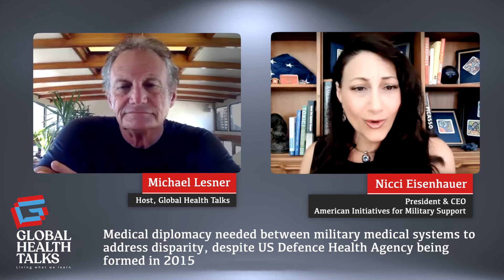Veteran wellbeing in civilian life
Nicci Eisenhauer has learnt from US veterans on the health experiences coming back to civilian life. She has worked as a researcher and biomedical communicator leading her to establish AIMS, American Initiatives for Military Support in 2011.

In an informal talk with Global Health Talks host Mike Lesner, himself a former US Marine, Nicci talks on the purpose of AIMS being an information-sharing network for all those who serve and support the military and veteran community.

Access to services is important consideration for Veteran wellbeing and AIMS develops a user-friendly membership infrastructure where members can network; research and information can be curated and archived; Service members, Veterans, Families, and caregivers can easily access services.

Another of the important roles that AIMS serves is to enhance partnership with VA and government services to increase efficiency and fill gaps.

Nicci refers to this as fostering Medical Diplomacy between military medical systems. The disparity between systems resulted in the Defence Health Agency being formed in 2015.

The Defense Health Agency (DHA) is a joint, integrated Combat Support Agency that enables the Army, Navy, and Air Force medical services to provide a medically ready force and ready medical force to Combatant Commands in both peacetime and wartime. The DHA supports the delivery of integrated, affordable, and high quality health services to Military Health System (MHS) beneficiaries and is responsible for driving greater integration of clinical and business processes across the MHS.